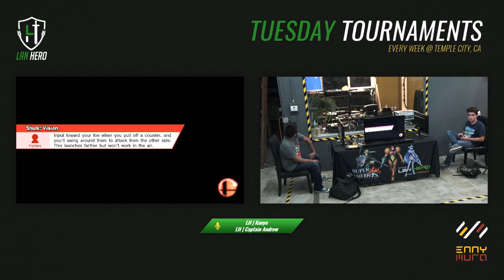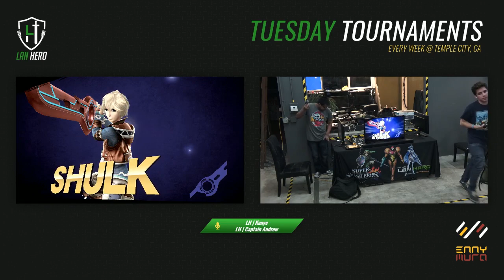LH Tuesdays #37 - Mejia (Zero Suit Samus) vs FaD | 2S Nicko (Shulk) - Winners Quarters